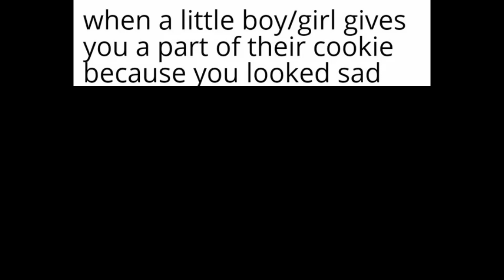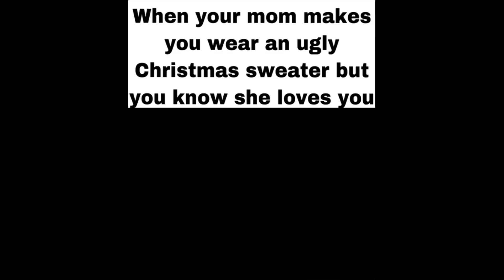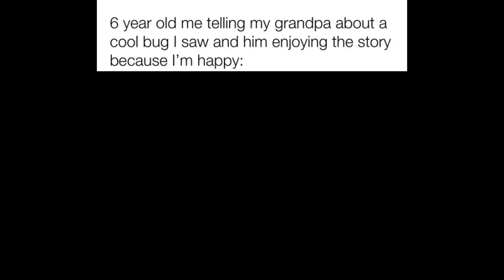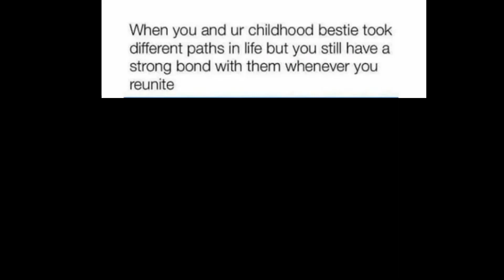WHOLESOME MEMES V6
*Daily Best Hand Pick Dank Memes
* Awesome Funny Memes
* Trending Memes